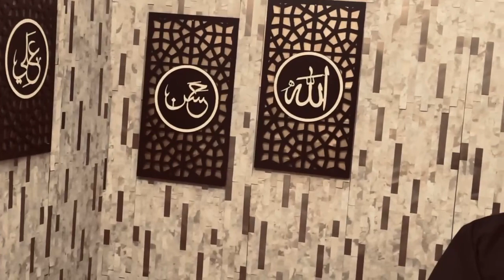مشاركة من استوديو الشيخ القريشي | إعلان تشيع عبدالقادر الجزائري الإسلام المحمدي قادم…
رابط قناه المنتقم عليه السلام في اليوتيوب 👇
رابط اكروب جيش المنتقم عليه السلام في التلكرام الكروب تحت إشراف تلامذة الشيخ أمير القريشي رابط الكروب 👇